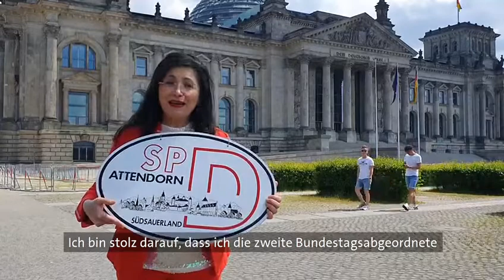Grußwort von Bundestagsabgeordnete Nezahat Baradari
Bundestagsabgeordnete Nezahat Baradari schickt Grüße von Berlin nach Attendorn und gratuliert ihrem SPD- Ortsverein zu 125 Jahren!